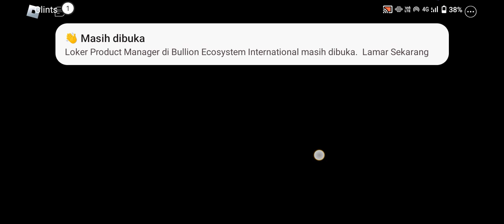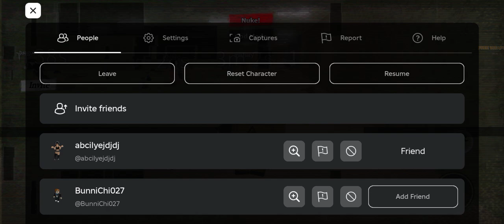𝙱𝙰𝙲𝙺𝚁𝙾𝙾𝙼 𝙸𝙽𝙸 𝙺𝙰𝚈𝙰𝙺 𝙰𝚁𝙸𝚂𝙰𝙽 𝙶𝚄𝚈𝚂!